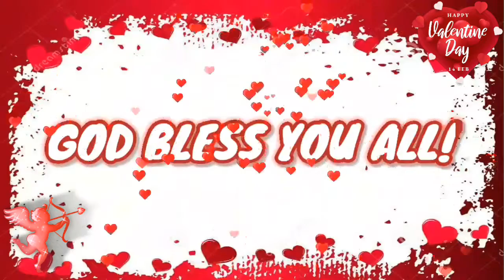THANK YOU SPONSORS FOR MY VALENTINES LIVESTREAM 2022 GOD BLESS YOU ALL | PAPSY KELS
▶️Lyka: papsykels